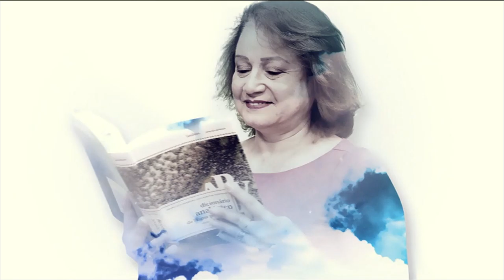Manhã da Piedade | 18/09/19 - Notícias do dia - Bloco 01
Abertura do programa e escalada com os temas que serão abordados além do noticiário do dia. Matéria 1: Armas de fogo na zona rural / Matéria 2: Agressores de mulheres terão que reembolsar o SUS / Matéria 3: funcionários dos correios suspendem a paralisação das atividades